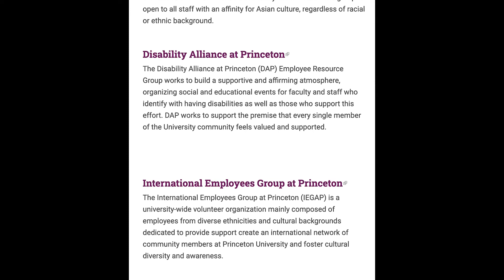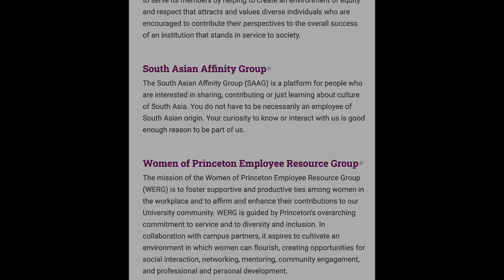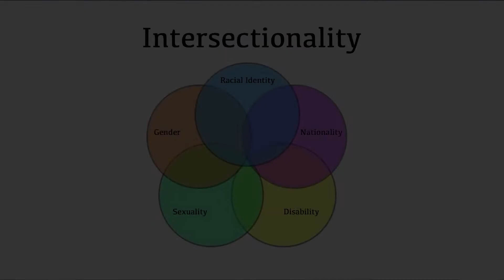Real Talk on Racism - Kimberly Tiedeken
Interview with Kimberly Tiedeken, Director of Diversity & Inclusion for Princeton University